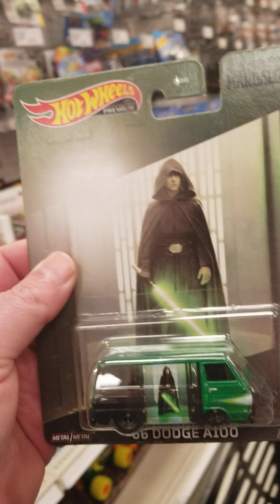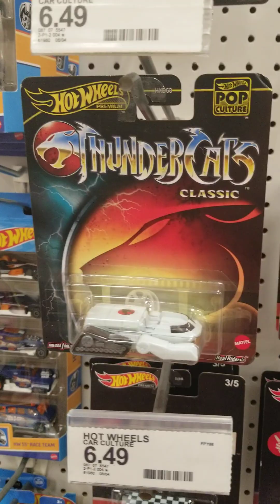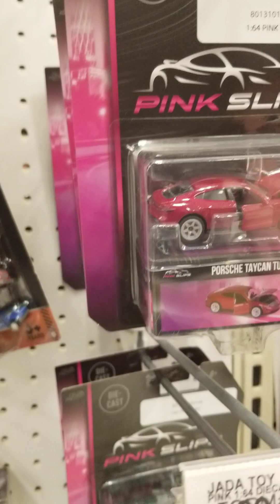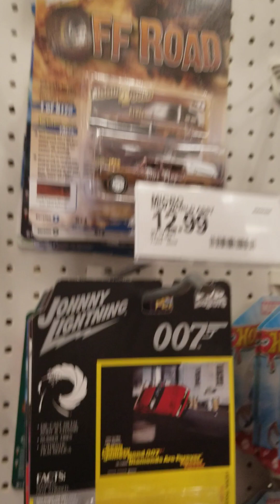Wow! Today's local Target Haul! Hotwheels Porsche Team Transport!